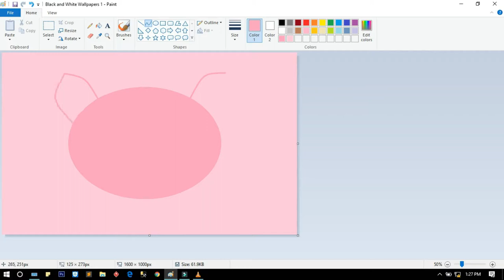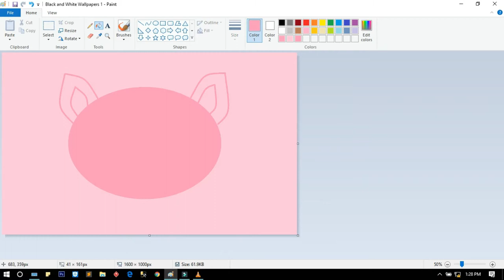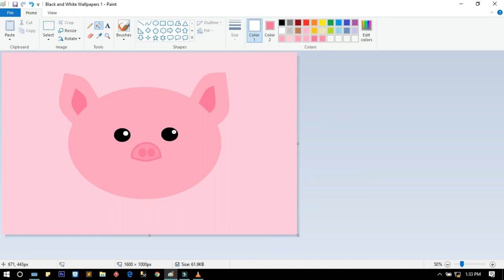Tutorial 101: How to draw cute piggy in MS Paint | FaithLyn Betacura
This piggy can brighten up your day ❤️  You can make for your destop background and phone wallpaper.